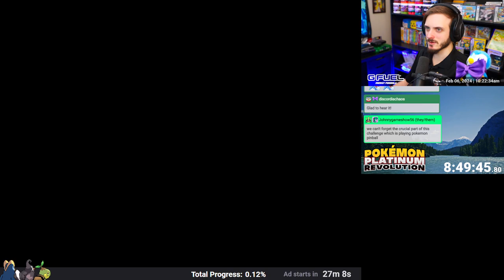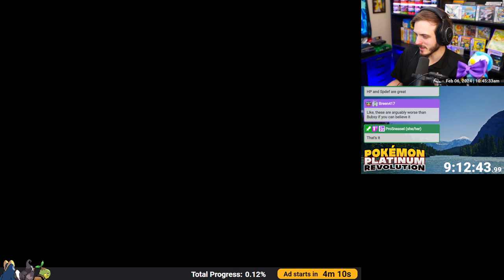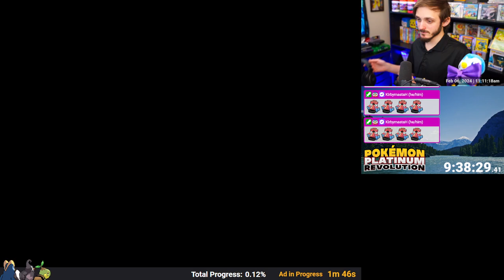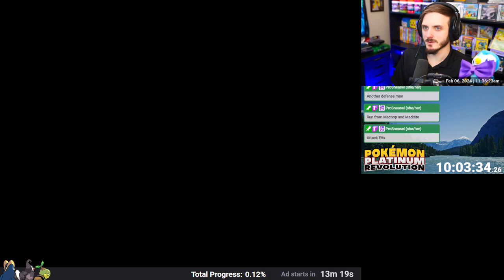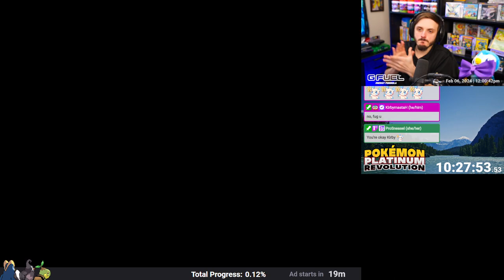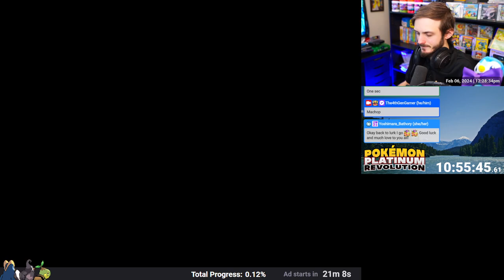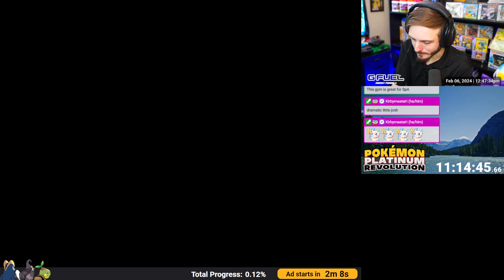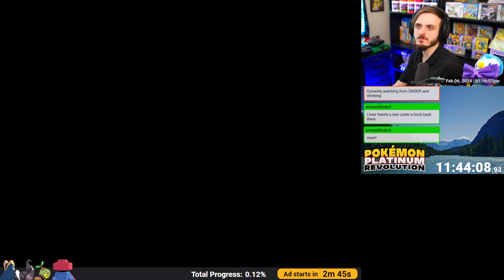Pokémon Platinum Revolution Day 4